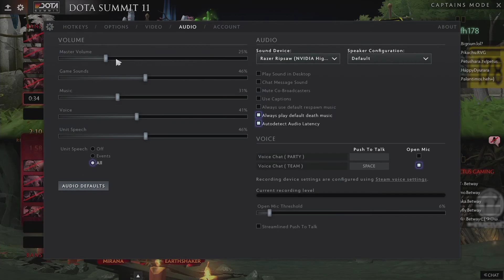Invictus Gaming vs jfshfh178 Game 1 | Dota Summit 11 Group Stage